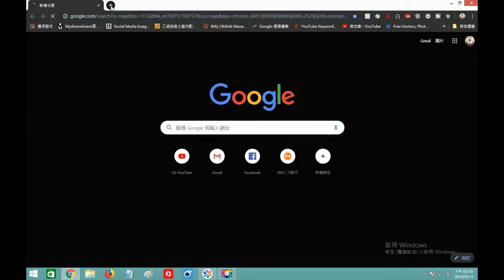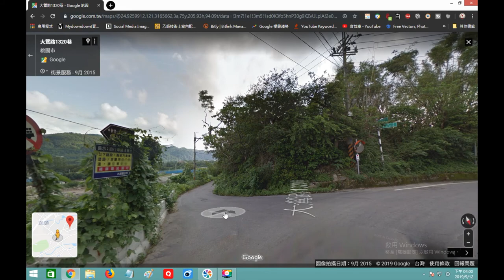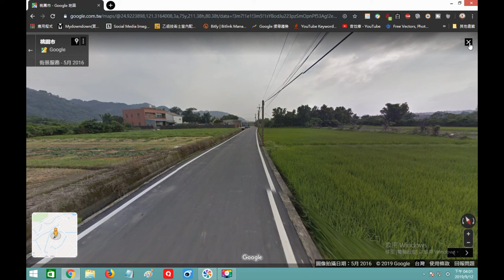韭菜花田 怎麼去? │ 桃園大溪花況 1080912 │Amaranth flower field